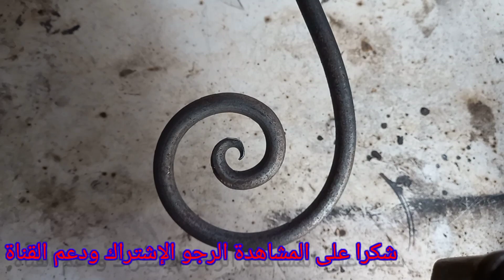كيفية صنع زواقة بطريقة سهلة